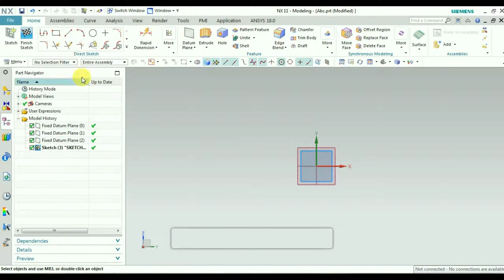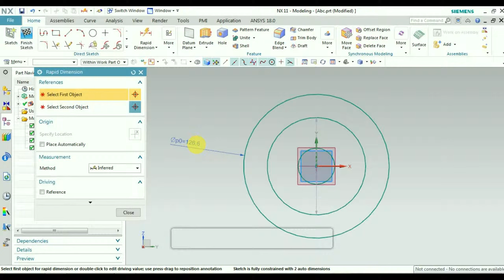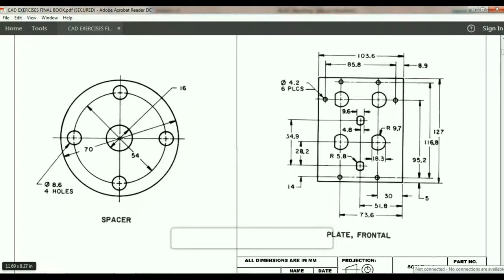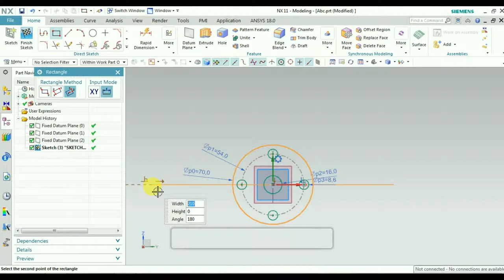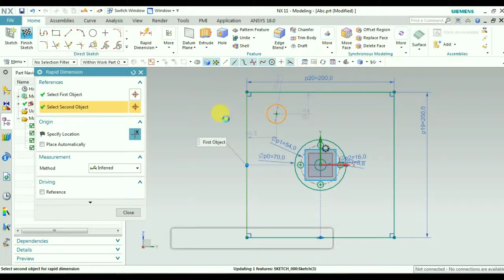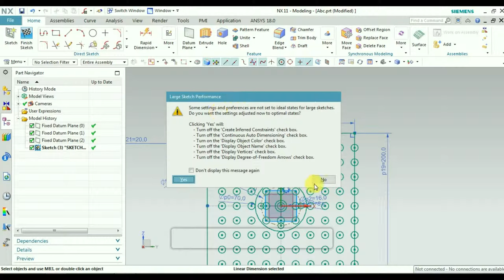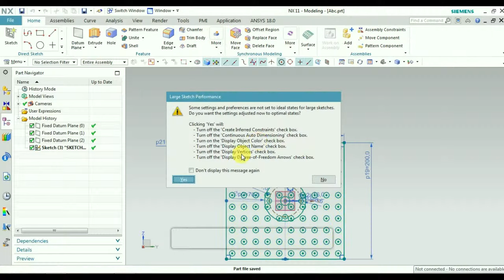UG NX - Sketch- 2- Pattern curve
How to use pattern curve in sketch?